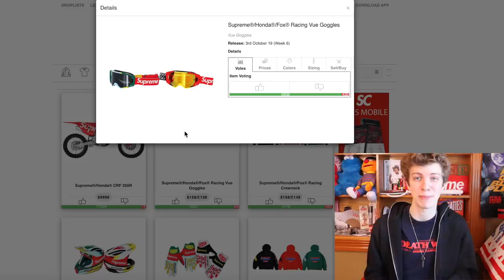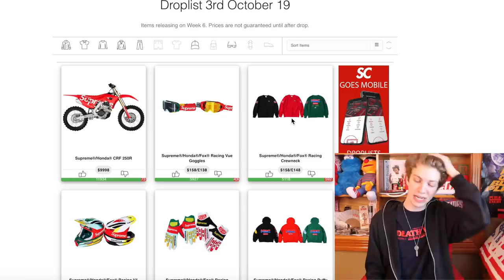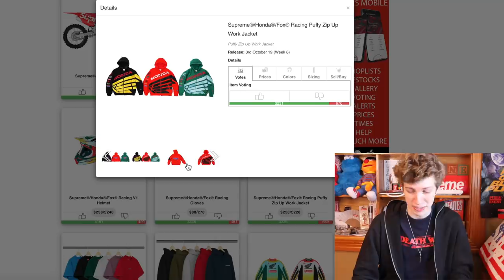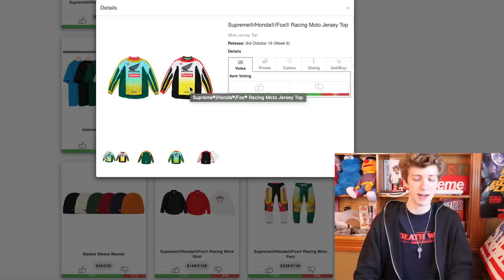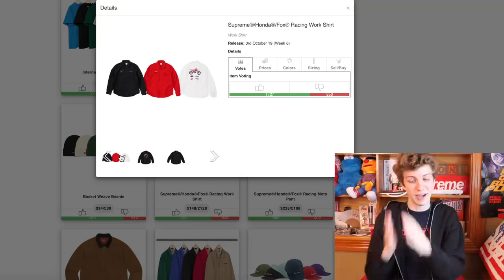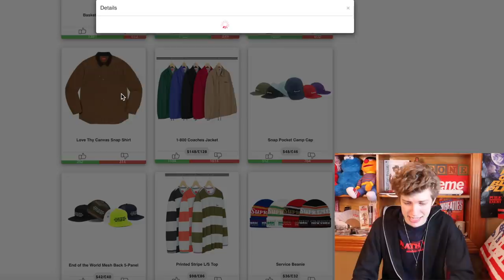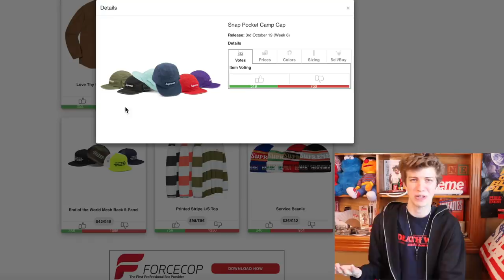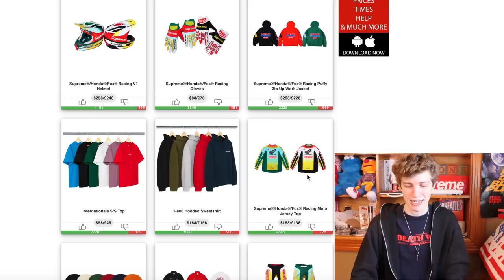Best Resell Items of Supreme F/W '19 Week 6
I CAN DROP A LIKE WITH NO HANDLEBARS!

In todays video we talk about the best resell items of Supreme FW 19 week 6! This week we have a big supreme fox honda collab! There is a ton of resell with this supreme collab including a bike that will be retailing at $10,000 and reselling for god knows what. Feel free to let me know any items from the Supreme Fox Honda collab you will be copping! Good luck tomorrow, Supreme live cop coming soon in the AM!

2. DM proof of subscription to @seattleselect or @8oone
3. I will reply in 24-48 hours with a discord link to join my cook group!

Category